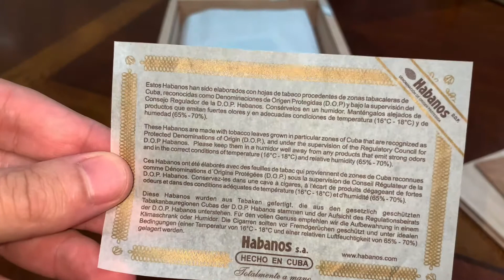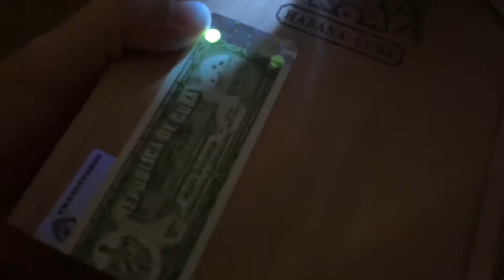Cuban Cigar H.Upmann Magnum 50 Unboxing (Box of 25)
Vitola de Galera: Mágnum 50
Length: 160 mm (6 1/4")
Ring Gauge: 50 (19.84 mm)

Inside the Box: 0:39
Papers: 0:48
Cigars: 1:00
Bands: 1:55
Measurements: 2:33
Blacklight Check: 2:45